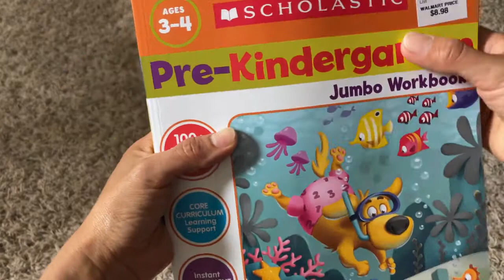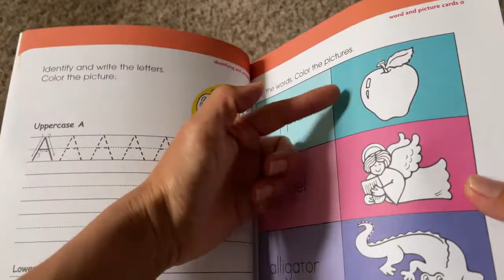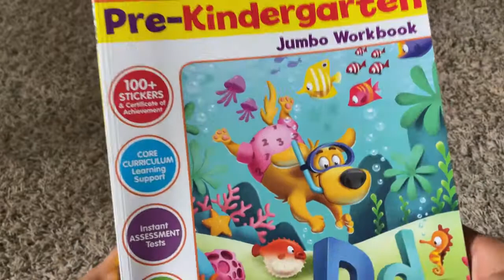SI NO HAY LUZ, INTERNET, IMPRESORA,,,LA MEJOR OPCIÓN para SEGUIR ENSEÑANDO ESCUELA en CASA 👩🏻‍🏫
Lucas 18:27